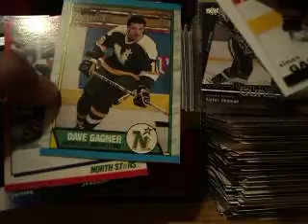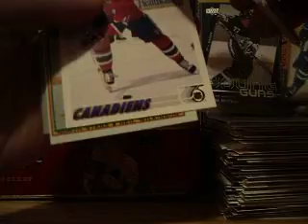hockey mystery pack #1